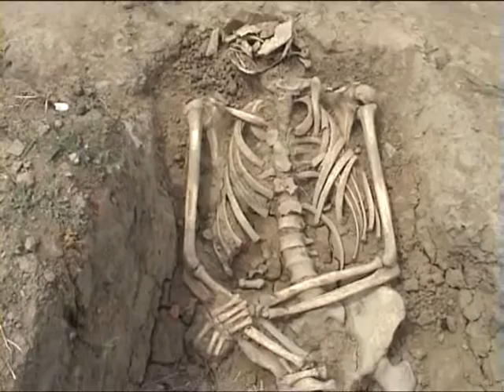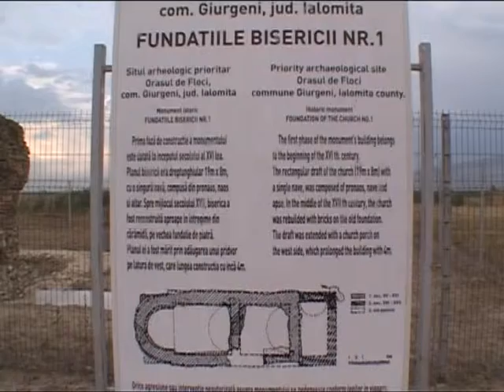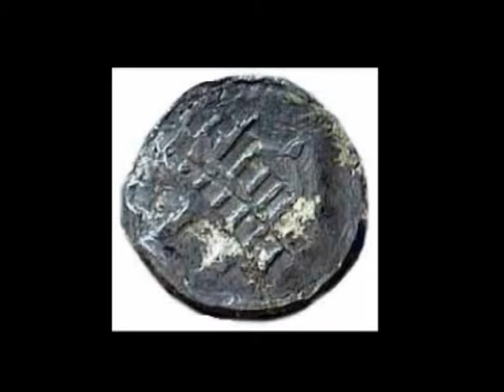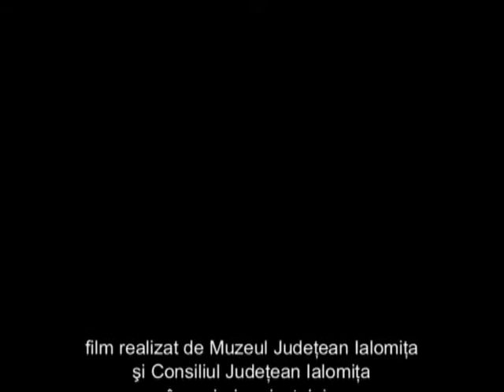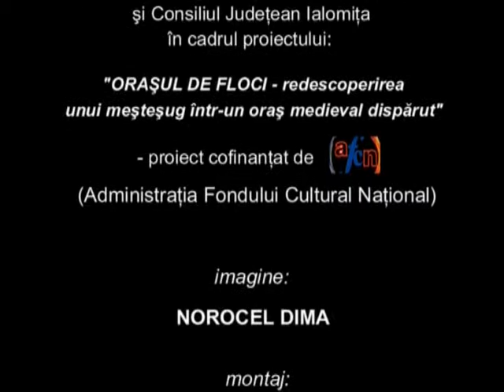TV IALOMITA - "Drumul lanii"